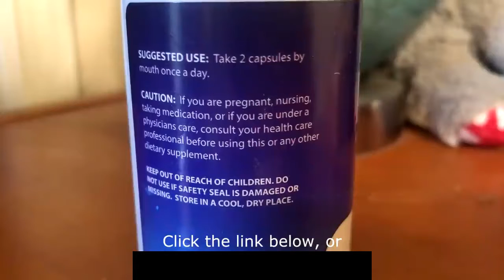one shot keto shark tank reviews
keto pills weight loss first week
Click here for an incredibly powerful fat burner! This revolutionary compound makes your body burn fat for fuel!

one shot keto From Shark Tank (My Results!) | one shot keto Review 2019

Revolutionary Break-through!
Why does it have Scientists, Doctors and Celebrities Buzzing?

The most talked about weight loss product is finally here! A powerful fat burning ketone, BHB has been modified to produce a instant fat burning solution the natural way. Beta-hydroxybutyrate is the first substrate that kicks the metabolic state of ketosis into action. If you take it, BHB is able to start processing in your body resulting in energy and greatly speed up weight loss by putting your body into ketosis. This one BHB Supplement is a revolutionary breakthrough that has the Media in a frenzy!

Purefit KETO with BHB is here to stay because of the unsurmountable success people are having losing up to 1lb of fat per day!
WHY YOUR DIETS FAIL:
Currently with the massive load of cabohydrates in our foods, our bodies are conditioned to burn carbs for energy instead of fat. Because it is an easier energy source for the body to use up.

The Problem

1. Fat stores on the body as carbs are burned as an easy energy fuel. Essentialy we gain more weight year after year.

2. Carbs are not the body’s ideal source of energy therefore we are usually left feeling tired, stressed and drained at the end of each day.
WHY KETO WORKS!
Ketosis is the state where your body is actually burning fat for energy instead of carbs. Ketosis is extremely hard to obtain on your own and takes weeks to accomplish. Purefit KETO actually helps your body achieve ketosis fast and helps you burn fat for energy instead of carbs!

The Solution:

1. When your body is in ketosis, you are actually burning stored fat for energy and not carbs!

2. Fat IS the body’s ideal source of energy and when you are in ketosis you experience energy and mental clarity like never before and of course very rapid weight loss.

Purefit one shot keto Energy Ketones
Puts your body in Ketosis!
Purefit KETO contains Beta-hydroxybutyrate. BHB is the first substrate that kicks the metabolic state of ketosis into action. Revisiting the scenario from before, if you either take supplemental forms or if your body is making beta-hydroxybutyrate, it is able to start processing in your body resulting in energy.

Beta-hydroxybutyrate floats around in your blood, and importantly, can cross different important barriers to be able to be turned into energy at all times. One of the most important areas where this happens is in the brain. The blood-brain barrier (BBB) is usually a very tightly regulated interface, but since BHB is such a rock star and so hydrophilic, your brain knows to let it in so it can bring energy to the party at any time. This is one of the main reasons why increased BHB levels lead to heightened mental acuity.*

Get slim, healthy, and confident again with our unique Purefit KETO supplement. Ideal for both men and women, Purefit KETO is a dynamic and powerful ketosis dietary supplement that will assist weight loss, promote abdominal fat burn, and support better digestion and sleep.*

Lose Weight*
Burn Fat in Trouble Areas*
Get into Ketosis Fast!*
Burn Fat for Energy (without the jitters)!*
Better Brain Health!*
Faster Recovery from Exercise!*
Maintain Lean Muscle!*